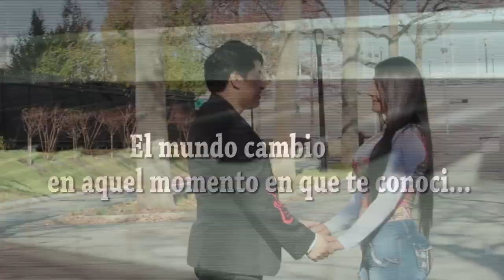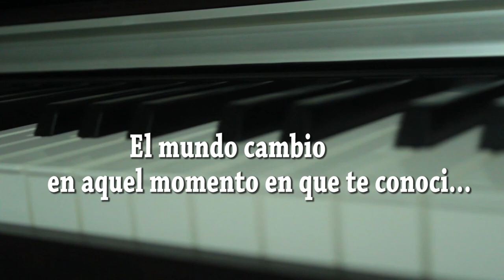Roberto Espinoza - Mas que amor